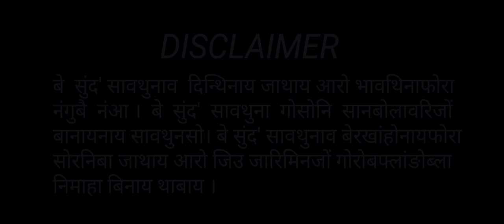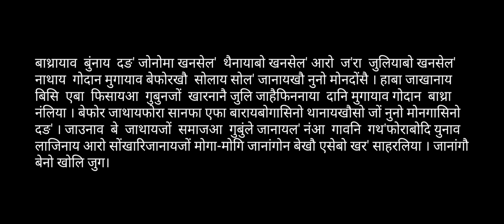Angni Ma Gwrwnthi || आंनि मा गोरोन्थि || A Bodo Social Short Film 2023 || Lwgwri Entertainment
Video Credit :

*ing : Buhumsa Basumatary, Shina Boro, Prabha Narzary, Sansuma Boro, K. Gayary and Sanjana Goyary

Story & Script : Lwgwri Team

Videography : Rajib Goyary

Editing : K. Gayary

Humming : Chinaithi Narzary

Serja : Mukuta Basumatary